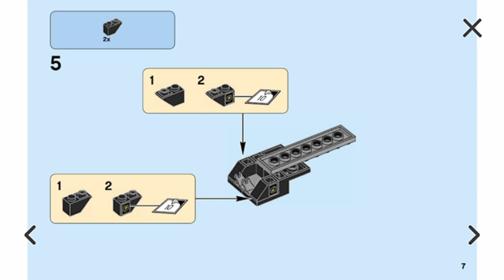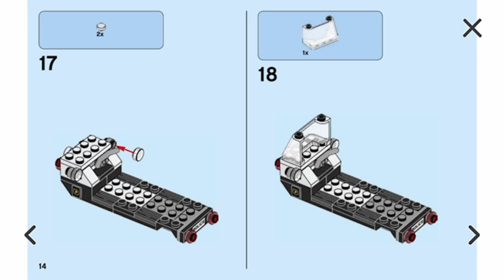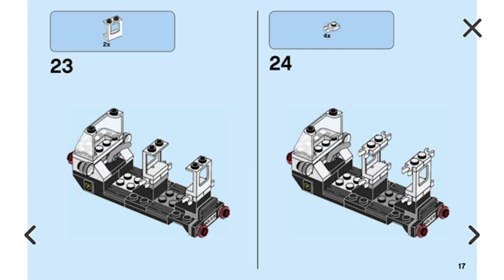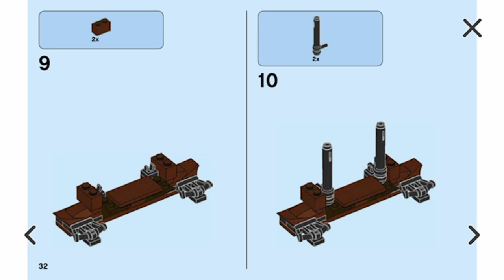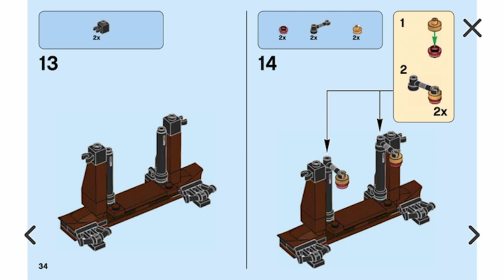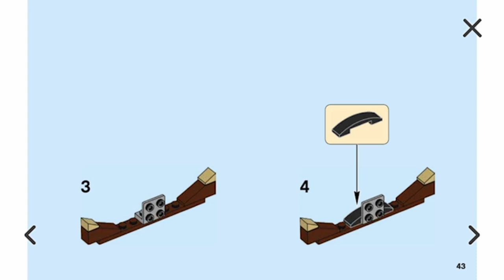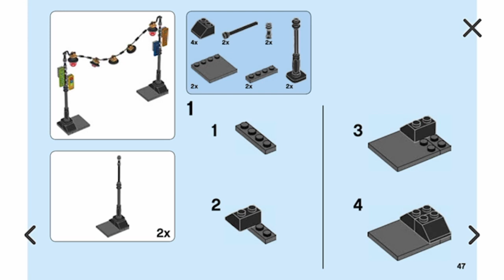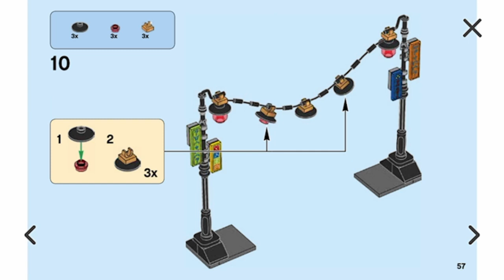The LEGO Ninjago Movie NINJAGO City Chase 70607 Building Instructions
LEGO Digital Instruction Manual for LEGO Ninjago Movie NINJAGO City Chase 70607 Set.
Year: 2017
Pieces: 233

Bag 1
Lloyd, Officer, Thug Minifigures - 0:18
Police Tuc-Tuc Vehicle - 0:22
Bag 2
Nya & Ham Minifigures - 1:33
Street Food Stall - 1:38
Festive Lanterns - 2:33

Music
I am licensed by Apple, Inc. to use "Lotus" which is provided in the iMovie App from Apple, Inc.